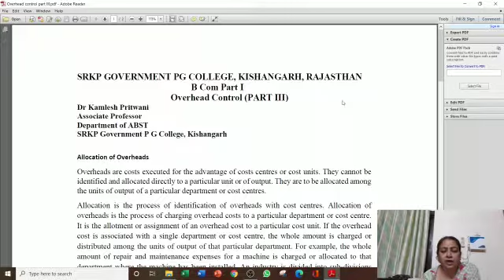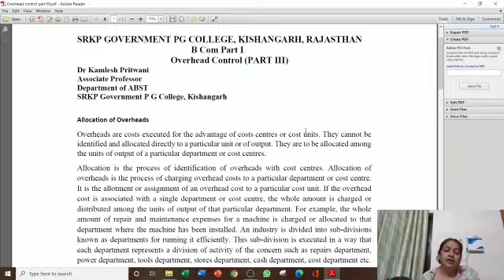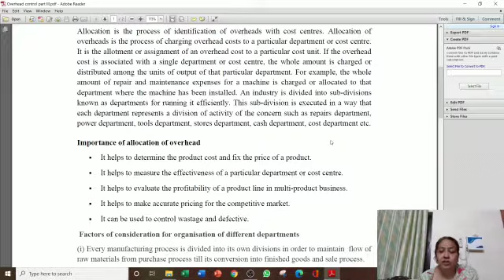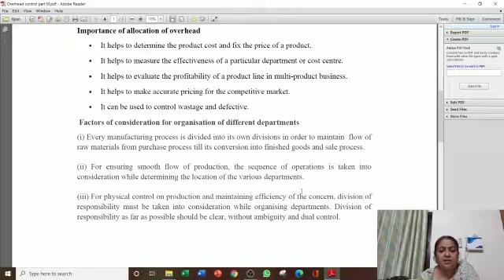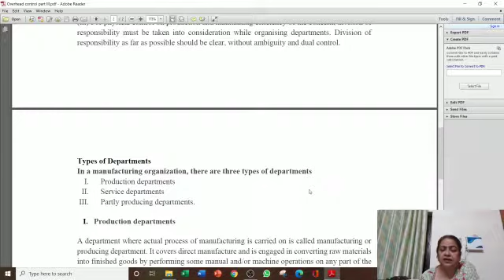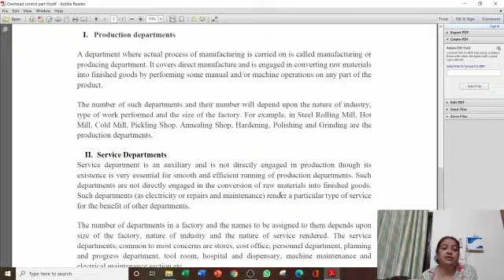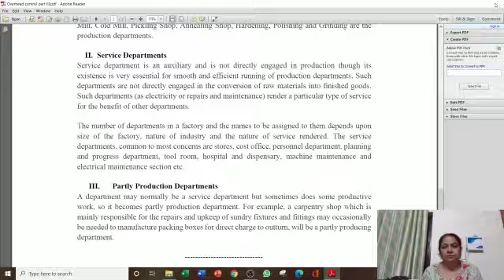SRKP.. Dr. KAMLESH PRITWANI DEPARTMENT ABST SRKP GOVERNMENT PG COLLEGE KISHANGARH